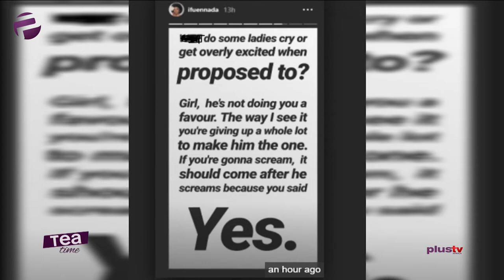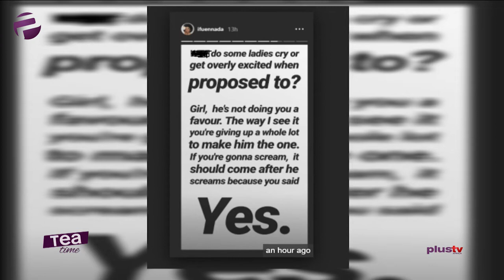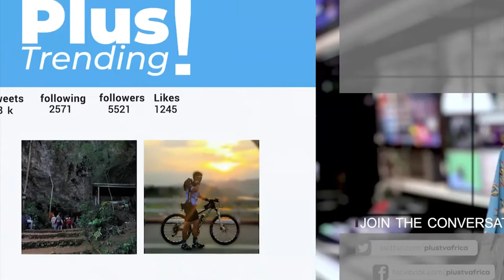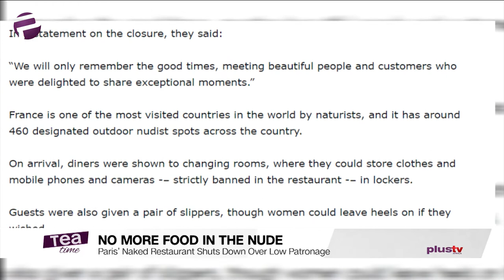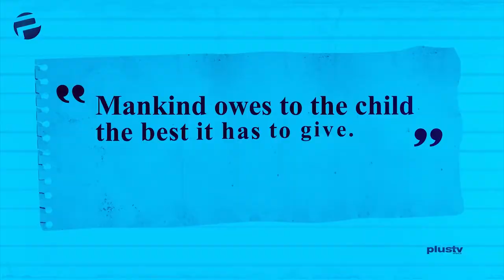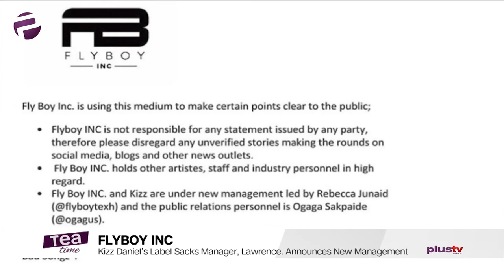DJ Lambo Says ‘Bye' to Choc Boi Nation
DJ Lambo steps down as Choi Boi Nation president and leaves the record label.
Kizz Daniel’s label, Flyboy Inc., sacks manager, Lawrence. announces new management.
Ifu Ennada berates ladies who get excited during a marriage proposal.
No More Food in The Nude: Paris’ naked restaurant shuts down over low patronage.